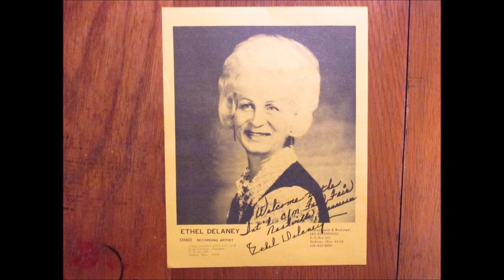Ethel Delaney - Hillbilly Leprechauns [c.1965]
[Written by   Cowboy Joe Bisko - Kay Karoll - Dolly Karoll]
Recorded 1954 by The Karoll Sisters with Bud Williams
and His Smiling Buddies on Blue Ribbon 1923 B

Issued on SINGLE   DECO   56505 B

Recorded Circa  March  1965 Unknown -
Ethel Delaney [vcl solo/yodelling]  others unknown

Lifetime Membershio of :
2004   Inducted into America's Old Time